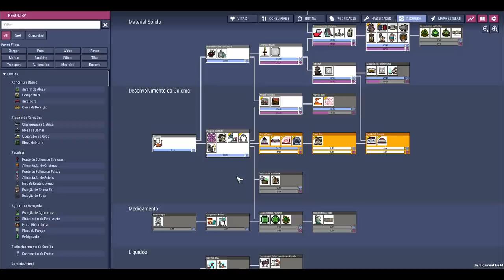🔴Oxygen not Included - DLC EA - 🌾Abusando da Grub Fruit!!!. EP08